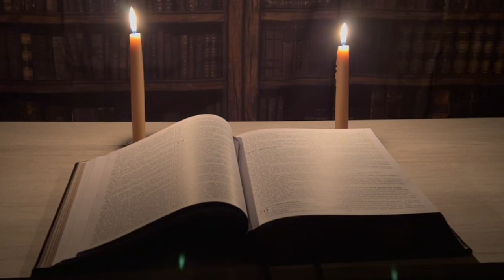36. Zephaniah (The Old Testament: Narrated with Soothing Music & Video)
The book of Zephaniah is a part of the Old Testament of the Bible, it is a prophecy written by the prophet Zephaniah, which calls for repentance and warns of the coming judgment of God against the nations and the people of Judah for their sins, and promises a future salvation and restoration for a remnant of the faithful who will seek the Lord with humility and fear.